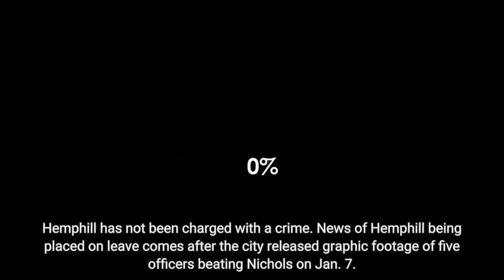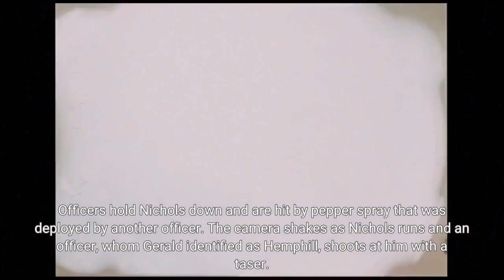Seventh Memphis police officer relieved of duty over fatal Tyre Nichols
MEMPHIS, Tenn. – Authorities announced that a total of seven Memphis Police officers were relieved of duty this month after police officers brutally beat, Tased and pepper sprayed 29-year-old Tyre Nichols after pulling him over. Officer Preston Hemphill, was placed on leave, a spokesperson for MPD confirmed Monday to The Commercial Appeal, part of the USA TODAY Network. The spokesperson confirmed Hemphill, who was hired by MPD in 2018, has been on leave since the beginning of the investigation. The seventh officer’s identity has not been released, but the “actions and inactions” of Hemphill and another's actions “have been and continue to be the subject of this investigation since its inception on January 8, 2023," according to a news release from the police department Monday. In its initial narrative, the Memphis Police Department said the officers involved had been relieved of duty but did not say how many officers that was. Hemphill has not been charged with a crime. News of Hemphill being placed on leave comes after the city released graphic footage of five officers beating Nichols on Jan. 7. Nichols was hospitalized after the assault and died three days later. Hemphill's defense attorney, Lee Gerald, said his client was the third officer at the initial stop of Nichols."Video one is his body cam footage," Gerald said in an email statement. "He was never present at the second scene. He is cooperating with officials in this investigation."In the body camera footage that was taken from Hemphill's point of view, according to Gerald, officers can be heard yelling at Nichols to get out of his car before they are seen forcibly removing him from the car. Officers hold Nichols down and are hit by pepper spray that was deployed by another officer. The camera shakes as Nichols runs and an officer, whom Gerald identified as Hemphill, shoots at him with a taser. After a brief chase, Hemphill, who is white, stops running after Nichols, turns back and can be heard saying, "I hope they stomp his ass."Demonstrators outside a Memphis Police Department precinct Sunday demanded the officer who's seen firing what appears to be a Taser in the video be identified and charged. Gerald and the department did not respond The Commercial Appeal's question as to whether Hemphill was part of the SCORPION Unit, a specialized unit that focused on concentrating officers in areas with high crime. The five former officers who have been charged in Nichols' death were on assignment with the unit on Jan. 7. The unit is now permanently disbanded and under investigation. Five former officers Tadarrius Bean, Demetrius Haley, Justin Smith, Emmitt Martin III and Desmond Mills Jr. were fired Jan. 20 as a result of MPD's internal investigation into the events that preceded Nichols' death. They were indicted about a week later and now face second-degree murder charges, along with assault and kidnapping charges.